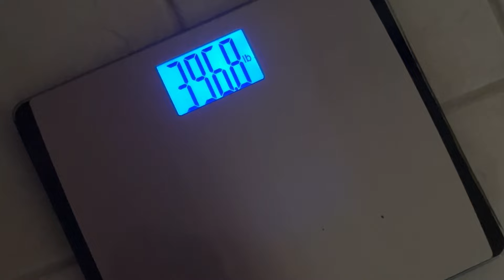MY 2023 STARTING WEIGHT IS....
Well it's another year and another chance to document my weight. Here is the my 2023 starting weight.